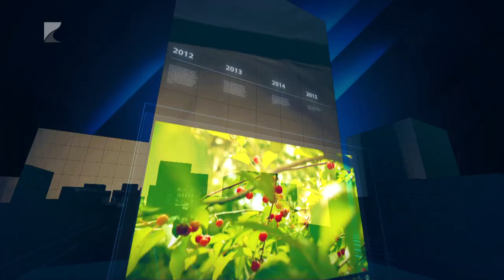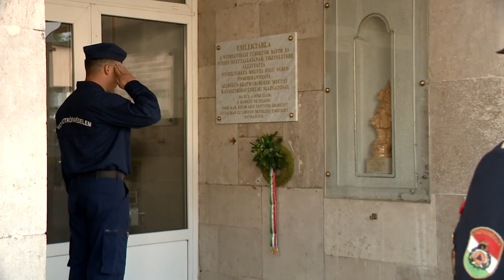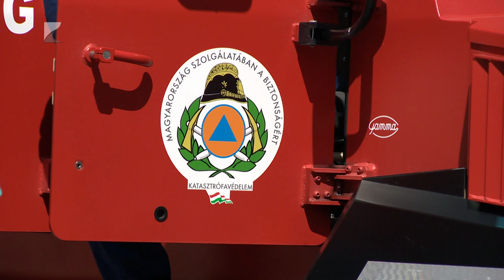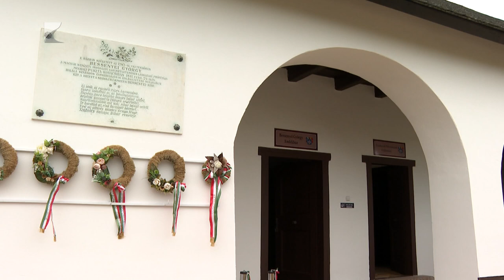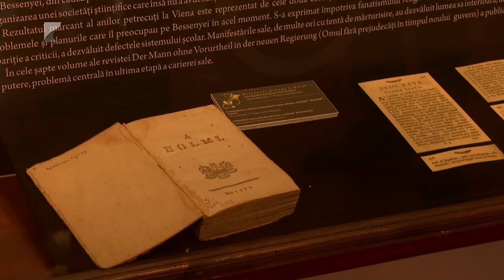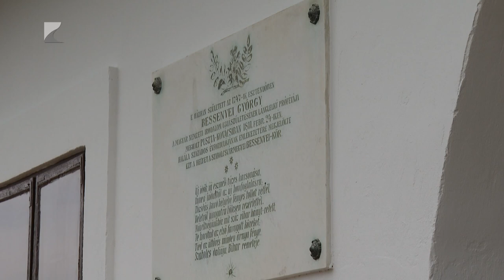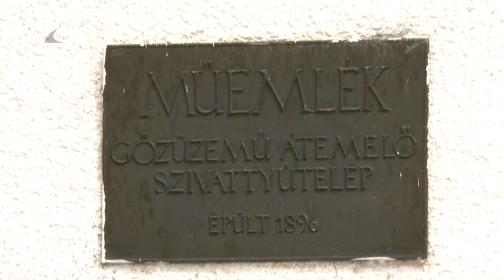35 PERC, 2024. május 6. hétfő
TÉMÁK:

1. Jubileum, megemlékezés, verseny – Tűzoltónapot rendeztek Nyíregyházán.
2. Ingatlanpiaci körkép – A visszaesést fellendülés követi?
3. Turisztikai fejlesztések Tiszabercelen – A Bessenyei-emlékház és a szivattyútelep is megújult.